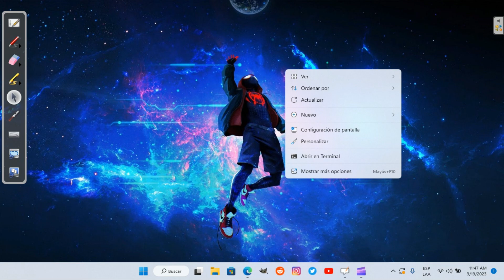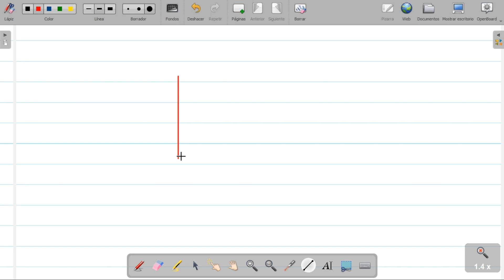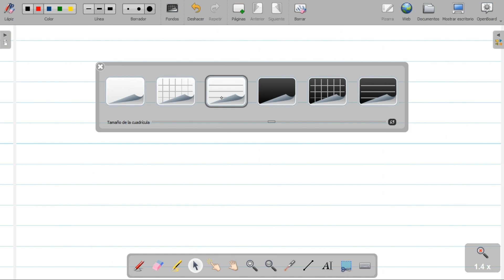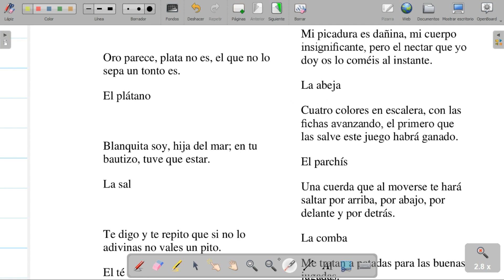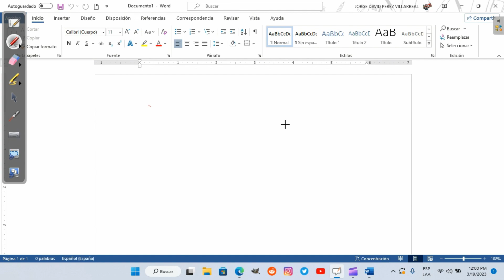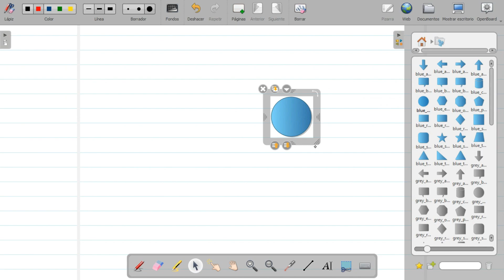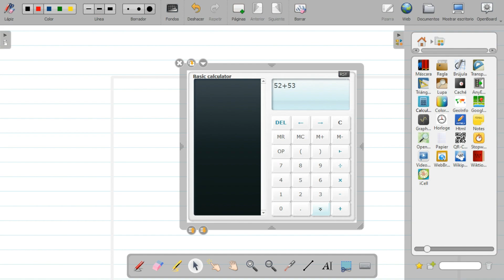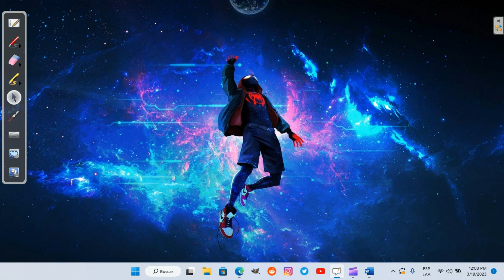POTENCIALIZA TUS CLASES CON ESTA HERRAMIENTA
Hola amigos saludes, en esta oportunidad un video para todos aquellos suscriptores que se dedican al arte de enseñar ya, sea en niveles  básico, técnico, tecnológico, profesional, esta herramienta esta destinada a apoyar tus clases y contenidos para hacerlas más fáciles y enfocadas a las nuevas tecnologías de la información y comunicación TIC.